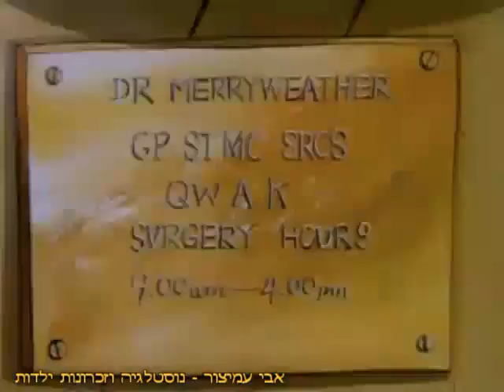נעלולי פלא - עונה 2 - פרק 9 - המסדר החגיגי - ערוץ 1 - הטלוויזיה החינוכית - 1997 - איכות גבוהה!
נעלולי פלא - נעלולים - עונה 2 - פרק 9 - שם הפרק: המסדר החגיגי - איכות גבוהה!
ערוץ 1 - הטלוויזיה החינוכית - 1997
תודה שצפיתם! ❤️❤️❤️

בחנות לתיקון נעליים, בכל לילה לאחר שהסנדלר סוגר את החנות וטורק את הדלת, קורה דבר מוזר
ענן אבק גדול ממלא את החדר, וכאשר הוא מתפזר, הנעליים מקבלות חיים,
הקיר האחורי נעלם ועיירת הנעלולים מופיעה בה חיים הנעלולים.

בברכה,
אבי עמיצור.